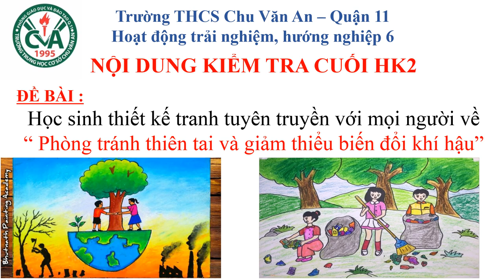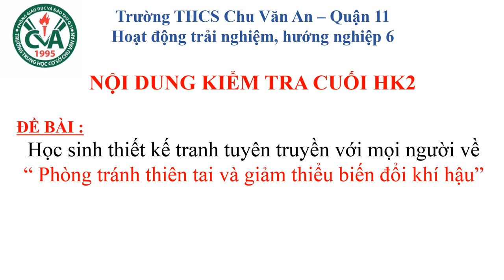HOẠT ĐỘNG TRẢI NGHIỆM-HN 6 - Ôn tập KTHK2 (2023-2024)